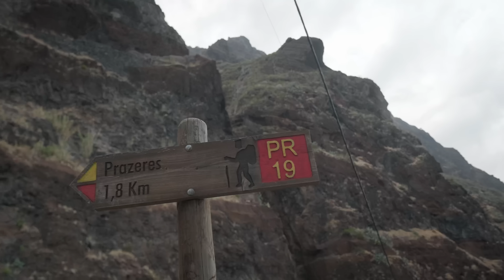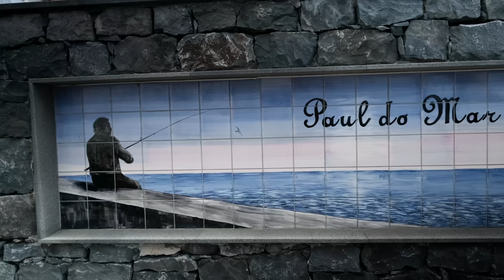Das europäische Hawaii. So schön ist Madeira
Es muss nicht immer ein endlos langer Flug zum anderen Ende der Welt sein. Madeira ist ein grünes Naturparadies mit ganzjährigen milden Klima. Diese Woche nehmen wir dich mit an Land und unter Wasser und entdecken so manches verstecktes Naturschauspiel.

Auch wenn Madeira nicht unbedingt als Segelrevier bekannt ist,  die Ankerbuchten teilweise alles andere als ruhig sind, sind wir sehr froh darüber, hierher gekommen zu sein.

Für uns eine großartige Art der Unterstützung und für dich kostenlos.

Kapitel:

0:00 - Intro
1:00 - Ponta de Sao Lourenco
1:53 - Grande Deserta
4:15 - Wasserfall bei Calhau da Lapa
7:47 - Delfin Watching
8:50 - Paul do Mar
12:20 - Wandern auf Madeira